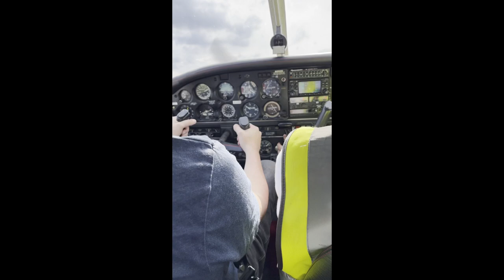My Trial Flight Lesson on Flight Training London